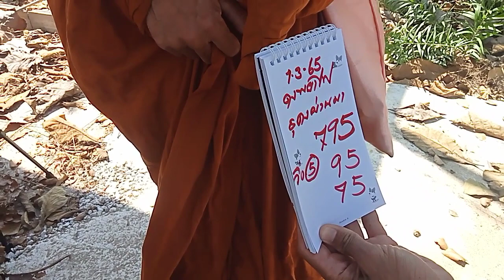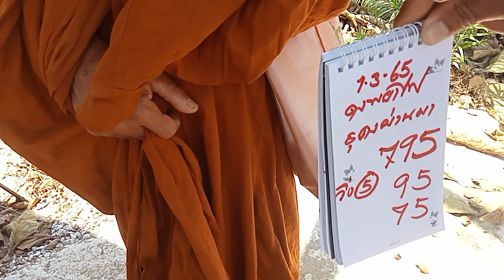เลขดังพระวัดป่าดงพญาไฟ 1/3/65